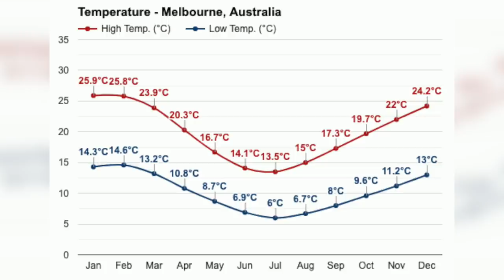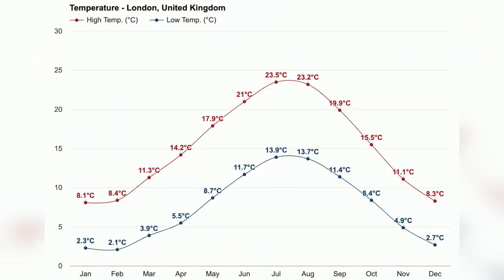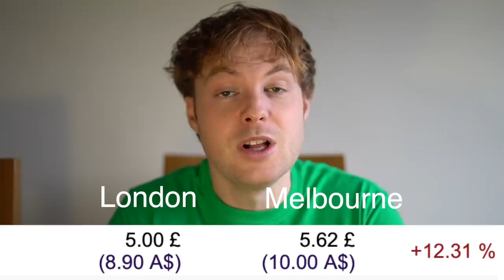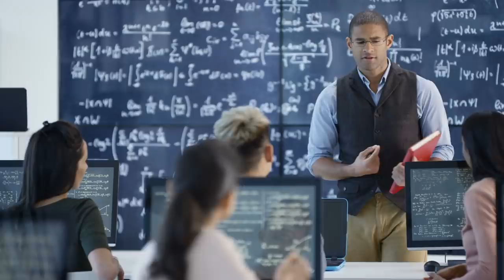Living in Melbourne v London (detailed comparison)